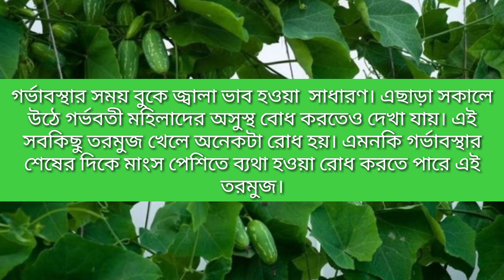গর্ভবতী মহিলাদের দারুন উপকার করে তরমুজ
প্রতিদিনের ঘরোয়া টিপস্ !
আপনার জানা আছে তো?